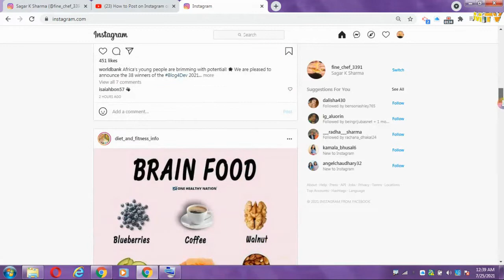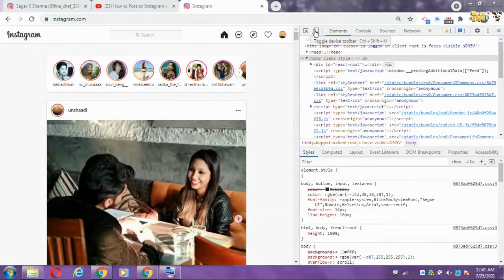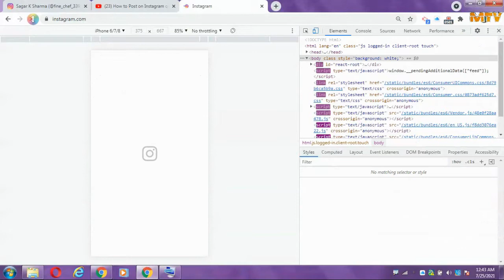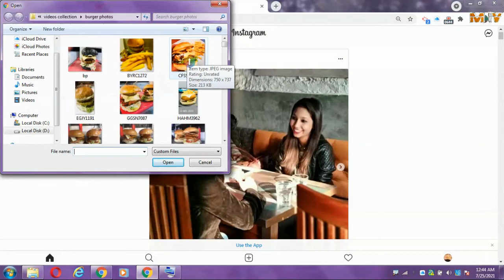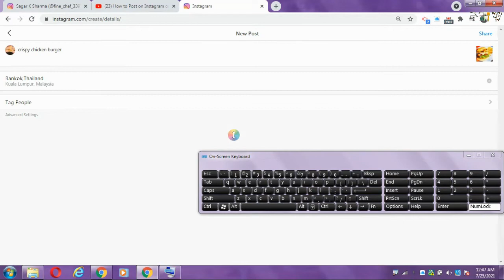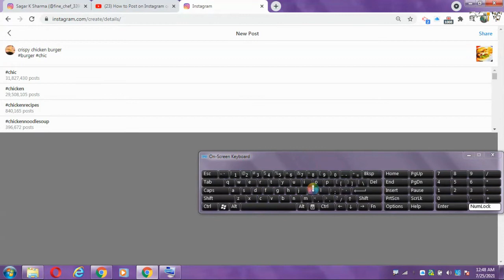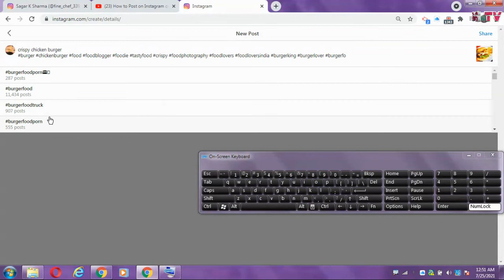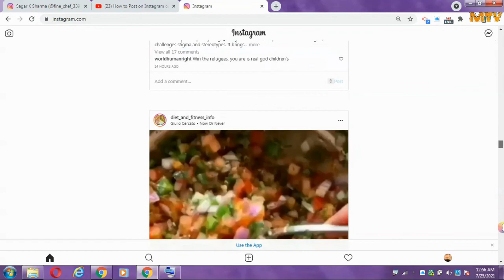How To Post On Instagram On Pc | Post On Instagram From Laptop 2021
In this video I will show you how you can post on your Instagram account from your laptop or PC, how to upload photos or videos on your Instagram account from your laptop or PC. Very simple method.